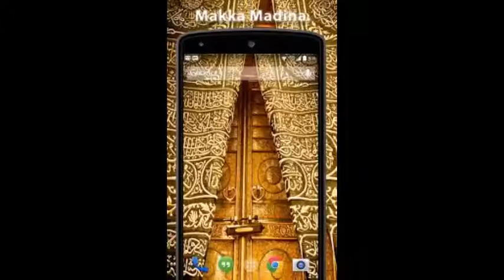MAJLIS KHAAS - HAZRATH MAULANA MOHAMMAD QAMAR UZZAMAN SAHEB ALAHBADI(DB),08-12-2021